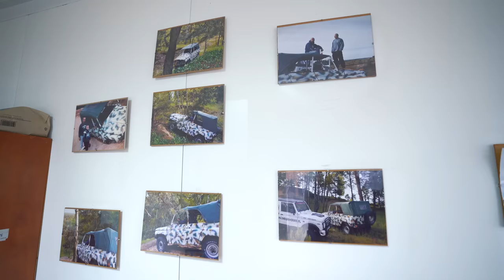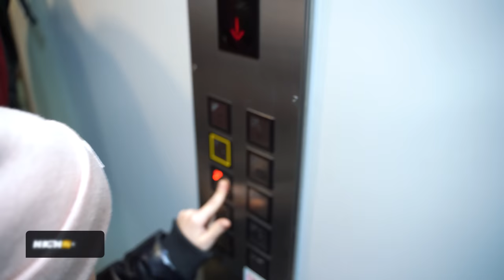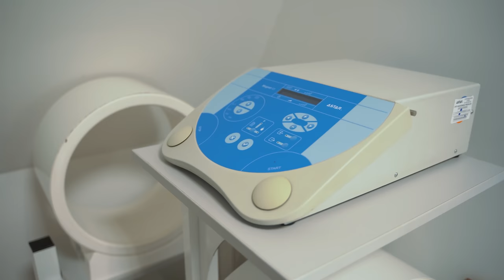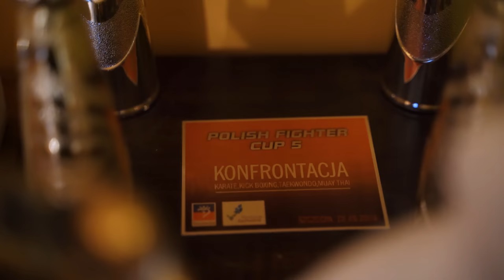HIGH League 5 DZIEŃ Z: Dawid "Crazy" Załęcki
Dawid Załęcki w sobotę zawalczy na HIGH League 5 z Vasem Bakoceviciem. Zobacz, jak wygląda dzień z życia "Crazy'ego"! Nie zabrakło Denisa Załęckiego, a także jego siostry.

HIGH League 5 • 10 grudnia • Atlas Arena • Łódź